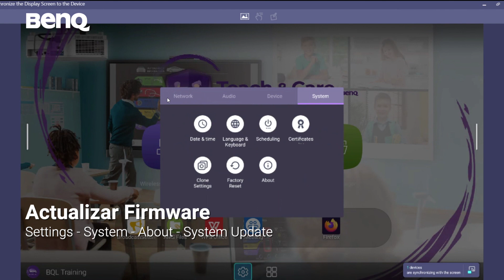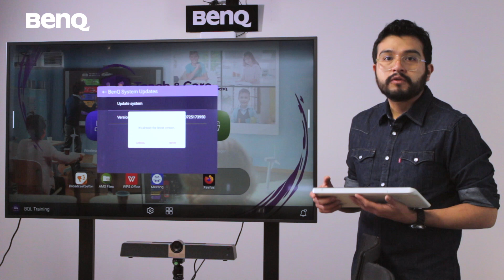¿Cómo actualizar el Firmware de la Smart VideoBar VC01A? | BenQ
Uno de los primeros pasos al utilizar la Smart Video Bar de BenQ, es actualizar el firmware para que todas sus funciones trabajen correctamente y puedas sacar el máximo provecho de esta solución inteligente.